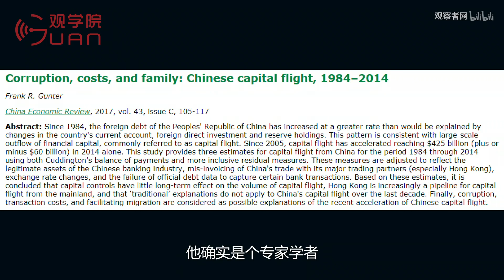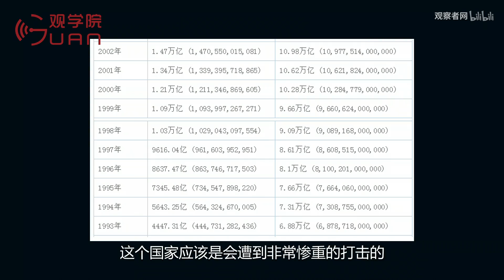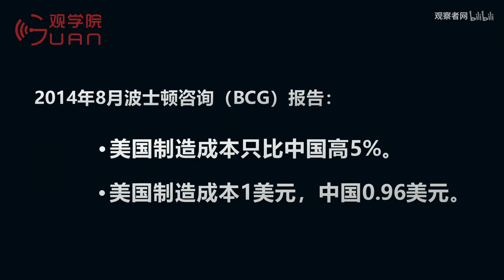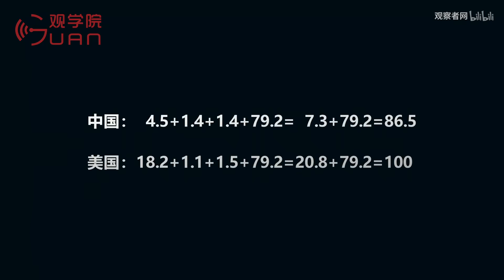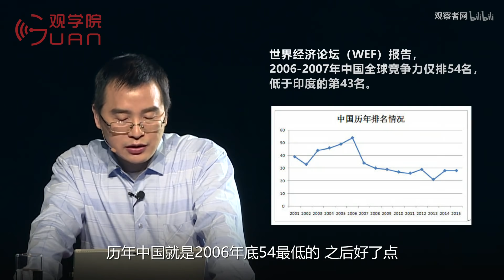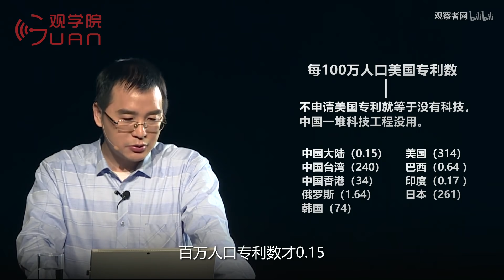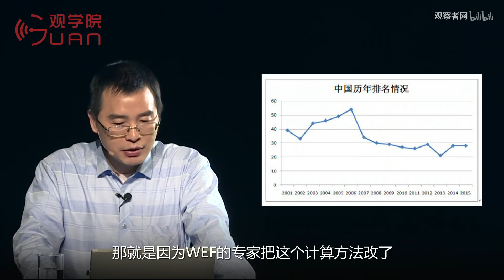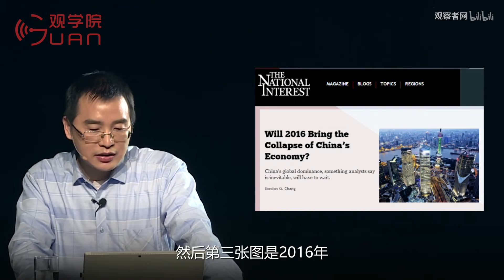我就是袁岚峰的那个朋友，想跟大家讲讲这些年做工业党的经历 【观学院回顾】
什么是工业党？工业党是如何养成的？知名工业党陈经在观学院讲道，“我们工业党多年来，一直坚持分析各种可疑的报告，即使西方机构不断的发布各种所谓的权威报告，只要你是有错的，肯定会被揪出来，这是我们工业党取得的一个成就。”原演讲发布于2019年4月11日。

本视频文字稿：关注微信公众号“观学院”（id: guanschool）

观学院是观察者网公开课，前身是观天下讲坛。推出政治、经济、科技、人文领域的精彩演讲。

观学院周边产品也上线啦，首发的是 观学院 X 金灿荣老师的产品，欢迎大家选购。

微信：@观学院